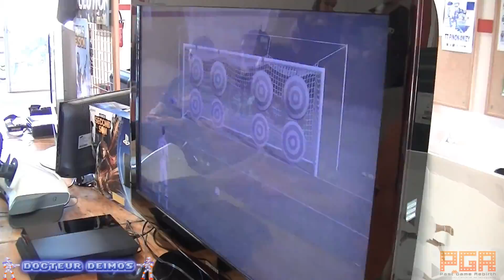[Convention] La Party Game Rebirth (11 & 12 Octobre 2014)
Pour la deuxième fois, l'association Past Game Rebirth a organisé sa Party Game Rebirth au foyer Boris Vian, en Picardie.

Jeux vidéos, bouffe, retro pétanque et bonne humeur furent les leitmotivs de ces deux jours à Anizy Pinon où il était possible de jouer principalement à des jeux multi joueurs tels que Trials Evolution avec un concours organisé par Psyhodelik, Fifa 14, Spelunky ou encore, Left4dead 1 & 2.